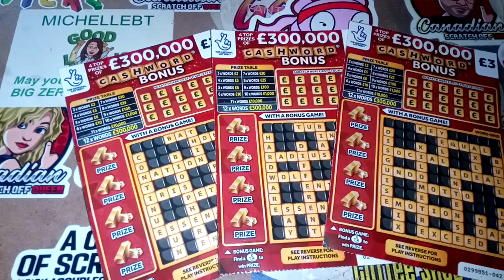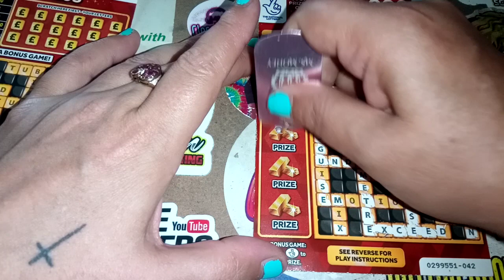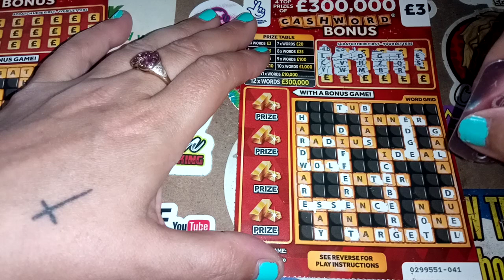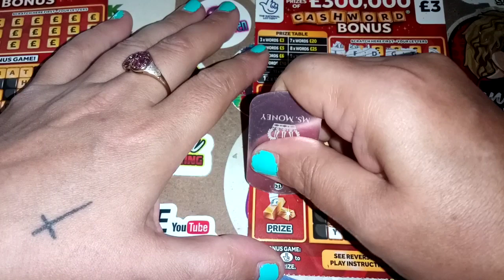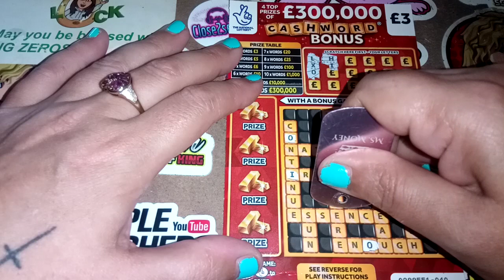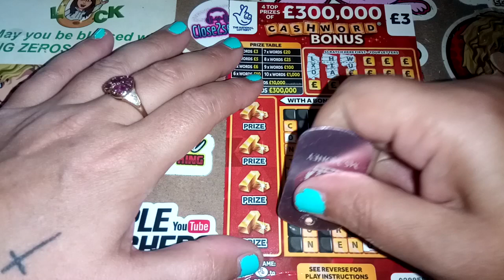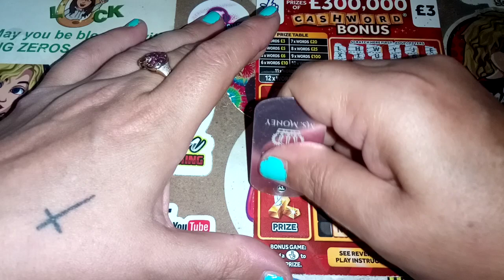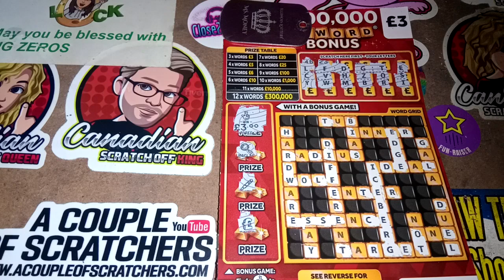3x Cashword Bonus 🤞🇬🇧💗UK Lottery 🇬🇧💗💚🤞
Happy Monday Troops 🤟